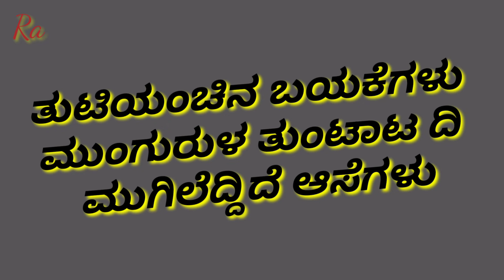ಹರುಷದ ಹೊನಲಿನಲ್ಲಿ ತುಟಿಯಂಚಿನ ಬಯಕೆಗಳು# Ra#Uk#